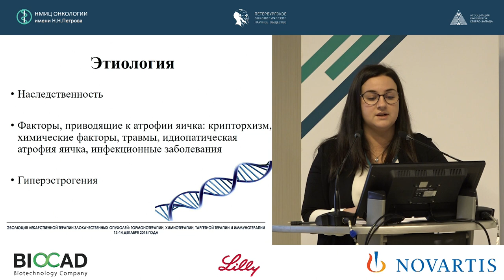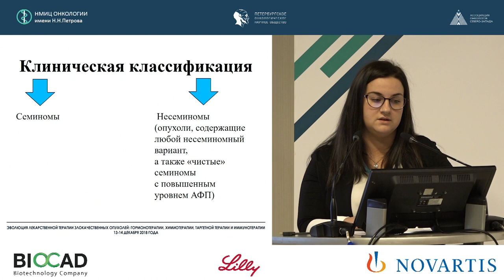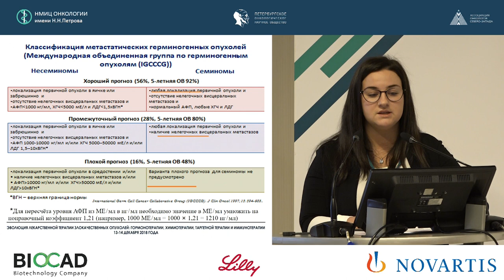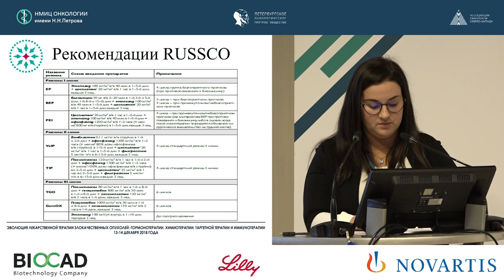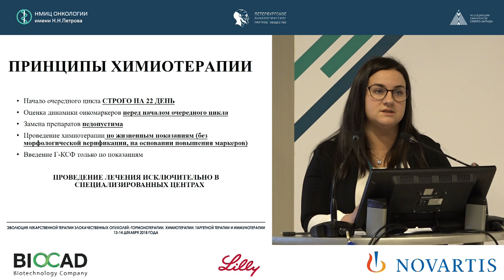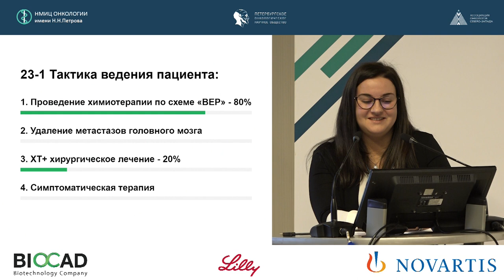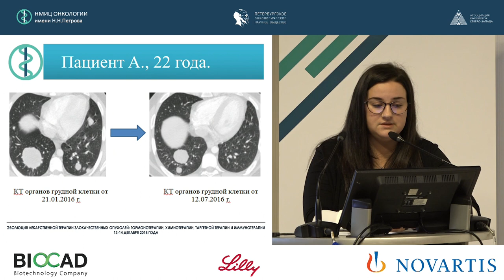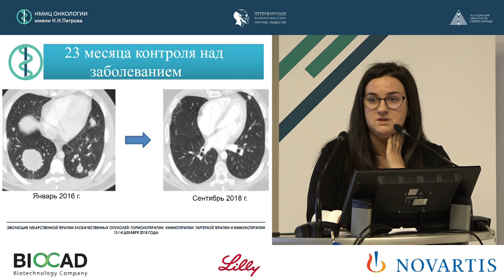Особенности ведения больных герминогенными опухолями яичка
Хидишян Карина Ервандовна